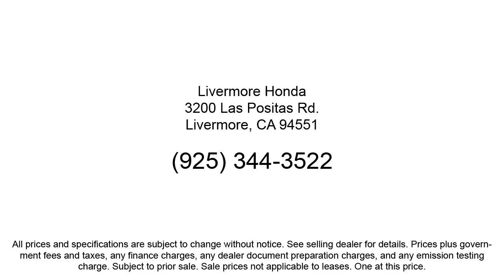2019 Honda Civic EX Hatchback Livermore Pleasanton Dublin Tracy Fremont San Ramon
2019 Honda Civic EX Hatchback Stock Number: H06356A Vin:SHHFK7H65KU405862.